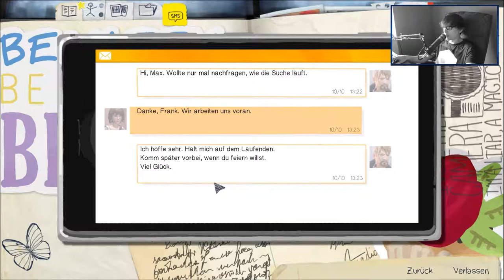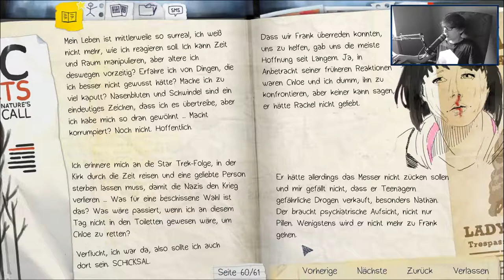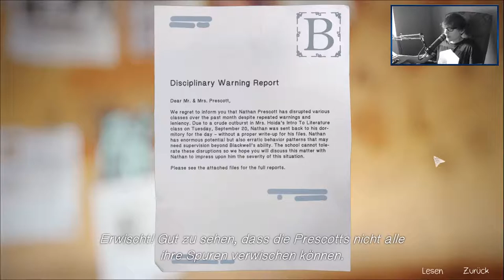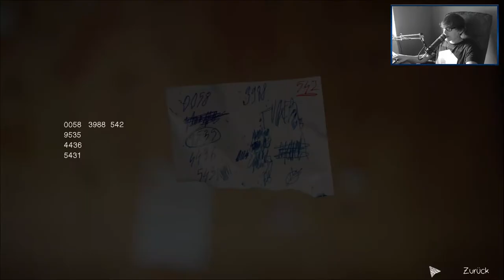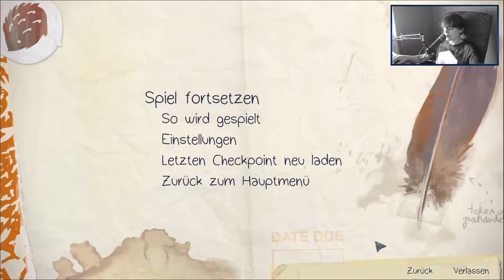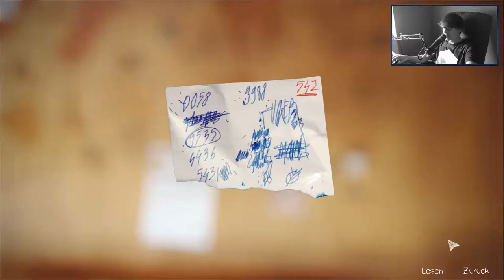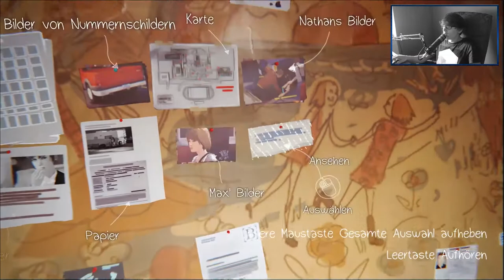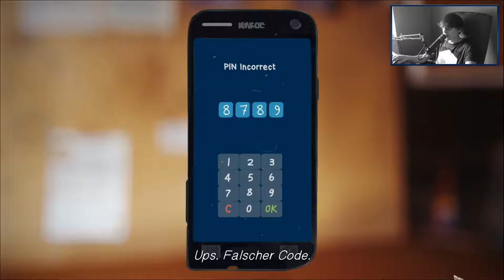LIFE IS STRANGE [37] ☕ Zeit zu "hacken"! | Doky